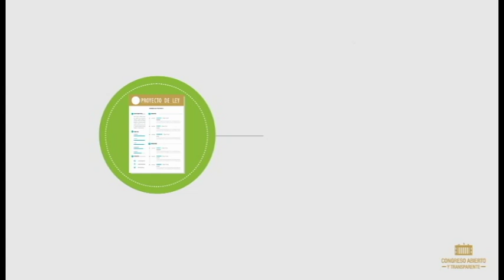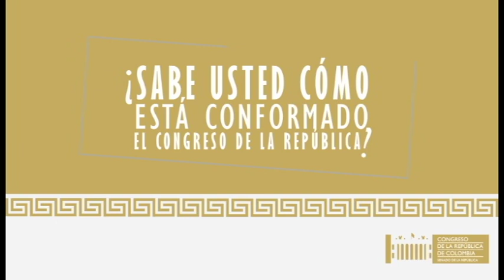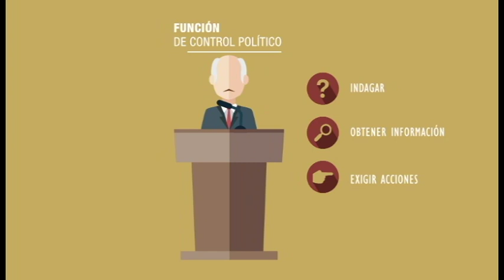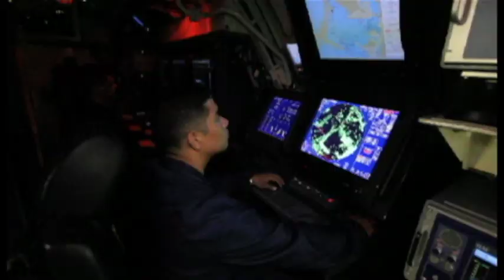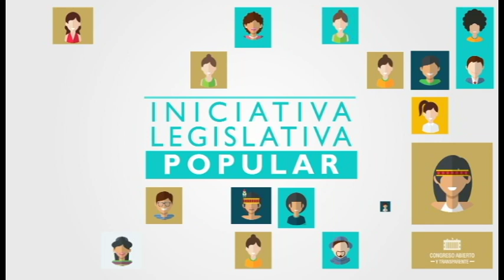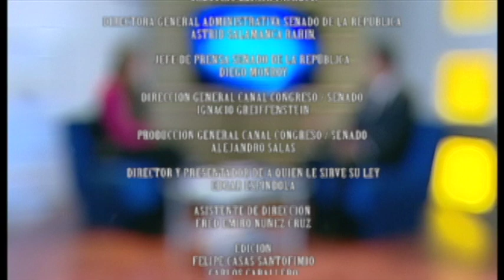AUDIENCIAS- Directora Admin. Cámara de Representantes María Carolina Carrillo (04/11/2016)